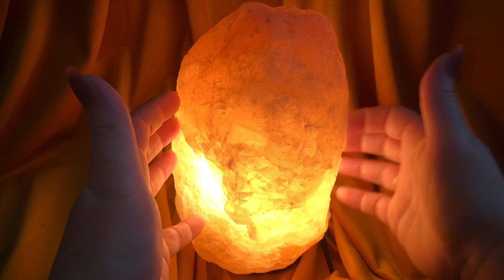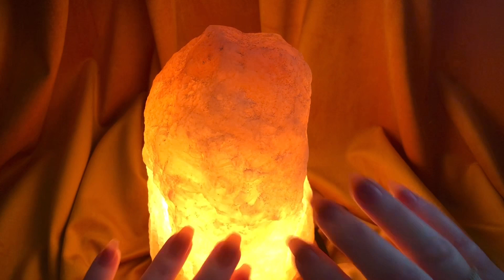ASMR🧡For Sleep✨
Hello 🌝✨🌝
Thank you for being here!

If you would like to help support my ASMR Channel, that would be so very sweet!! ✨💛✨

$ColorPopKat

Love, Kathy🌝✨